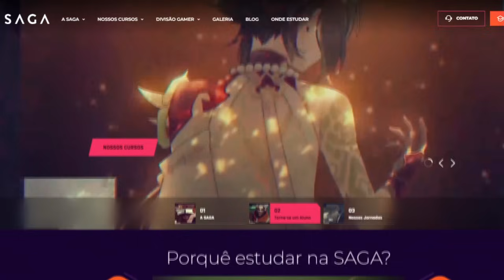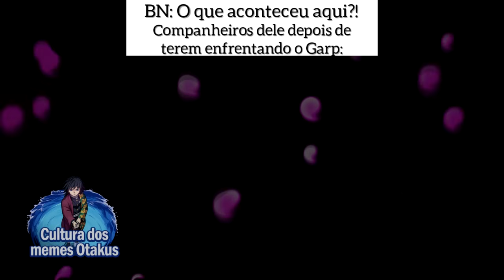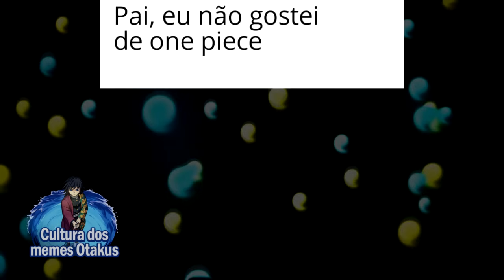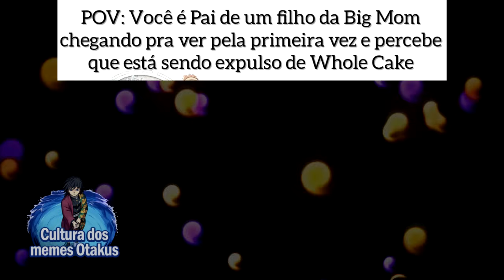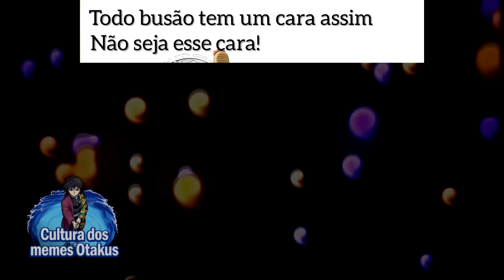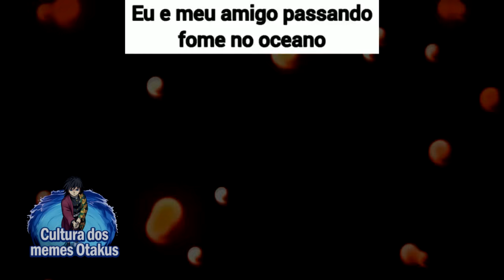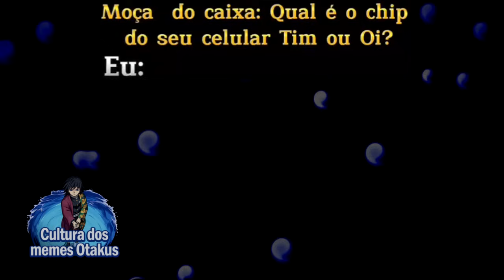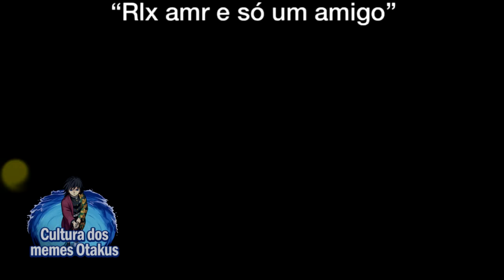Nami e Robin entraram na GERMA 66!? | MEMES DE ONE PIECE | Memes em Imagens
00:00​ Salve
00:02​ Se inscreve aí seu Otaku!